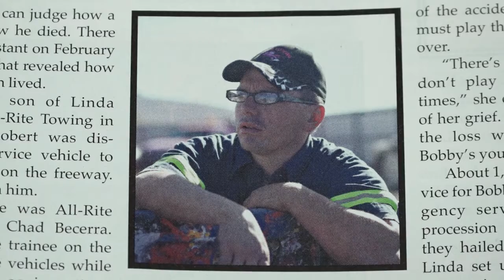Spirit Ride Launch - Las Vegas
We take you inside American Towman ShowPlace Las Vegas; where the official launch of the Spirit Ride took place. See the amazing Spirit Casket for the first time. Hear from Linda Unruh, owner of All-Rite Towing & Repair in Tucumcari, NM. Linda recently lost her son, Bobby, to an accident on the white line. OMG NATIONAL an INC 5000 Company that provides Custom Website Design, Search Engine Optimization, LOCAL Directory development & promotion, Social Media Development, Review management, Pay Per Click administration and of course...Telephone On-Hold Messages.

Spirit Ride: Slow Down, Move Over!
Coming To A City Near You!